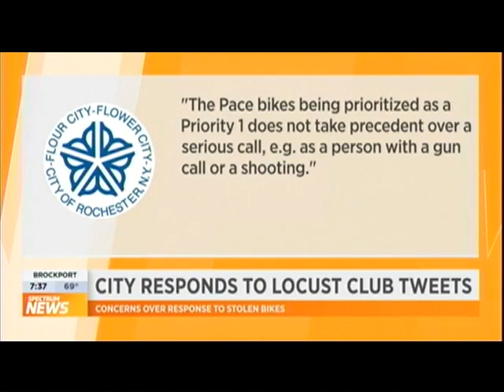RIT on TV: Move-in Day, with orientation team members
Spectrum News visits the Rochester Institute of Technology campus on new student move-in day and catches up with orientation team members Guy Azriel and Jenna Rahrle.